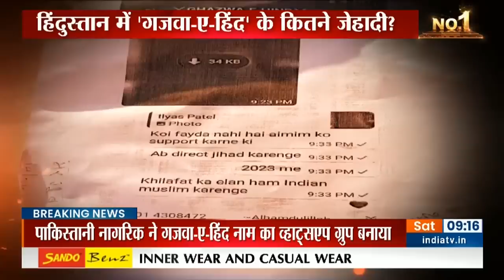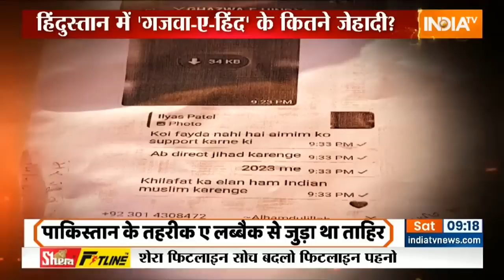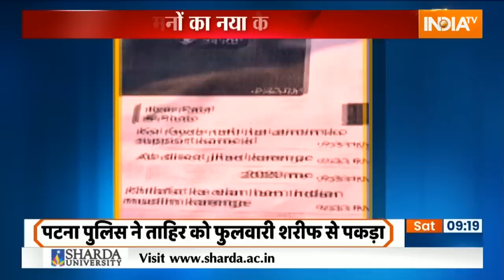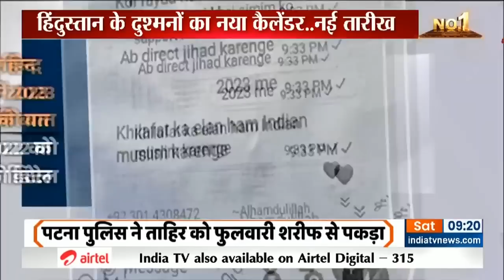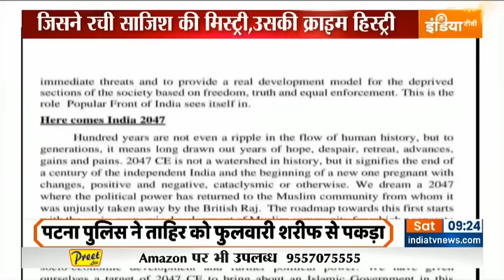Bihar: गजवा-ए-हिंद से जुड़ा शख्स गिरफ्तार, जानिए कौन है ताहिर जो रच रहा था देश विरोधी साजिश ?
Bihar: बिहार के पटना में टेरर मॉड्यूल का खुलासा होने के बाद पुलिस लगातार एक्शन मोड में है. पुलिस ने फुलवारी शरीफ से मरगूब अहमद दानिश उर्फ ताहिर को किया है. आरोप है कि ताहिर राष्ट्र विरोधी गतिविधियों में शामिल था. उसका पाकिस्तान के गजवा-ए-हिंद से भी कनेक्शन बताया जा रहा है.